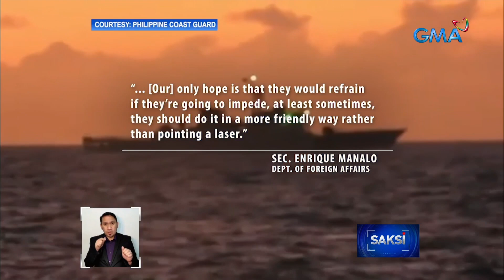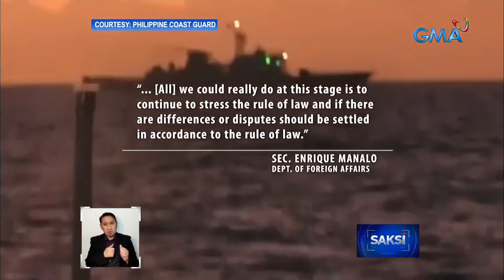Kumpulan ng Chinese militia vessels, nakuhanan sa Sabina Shoal na nasa EEZ ng Pilipinas | Saksi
May kumpulan pa rin ng mga Chinese militia vessel sa bahagi ng Spratlys na pasok sa Exclusive Economic Zone ng Pilipinas.

Sa gitna ng gusot sa China, kapwa nagpahayag ng suporta sa Pilipinas ang Amerika at Australia.